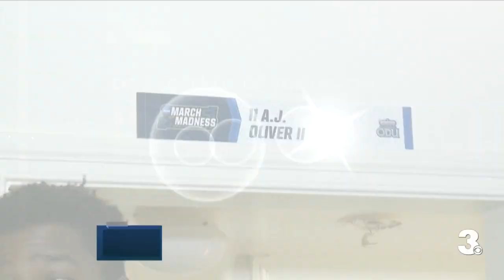Old Dominion Full Court Press- October 13